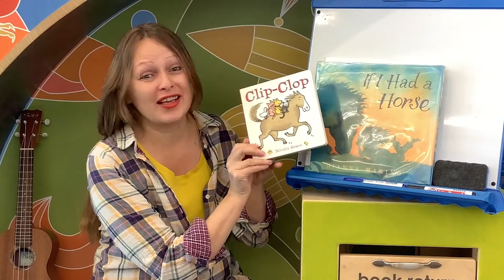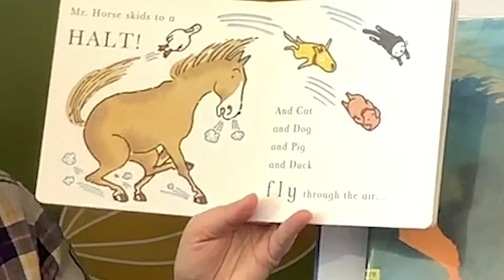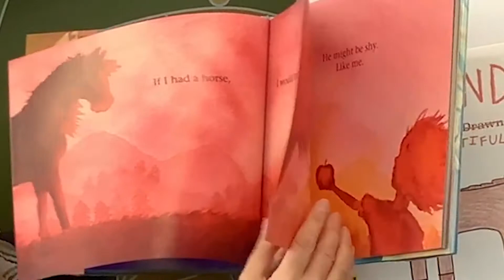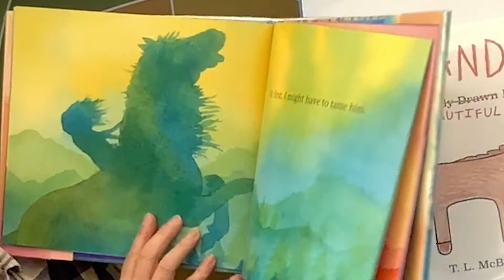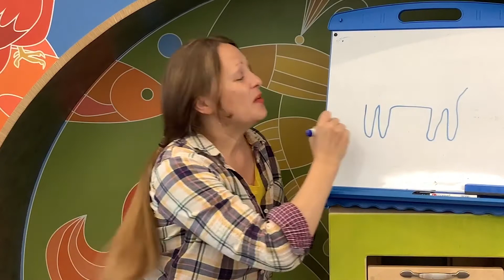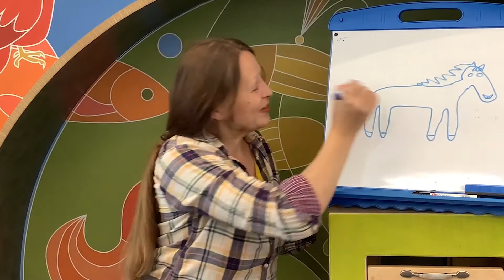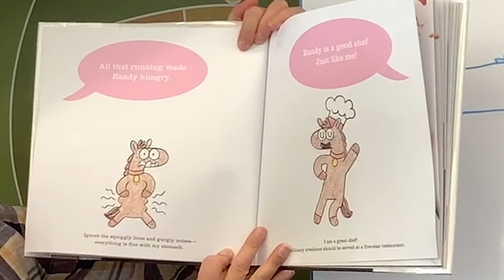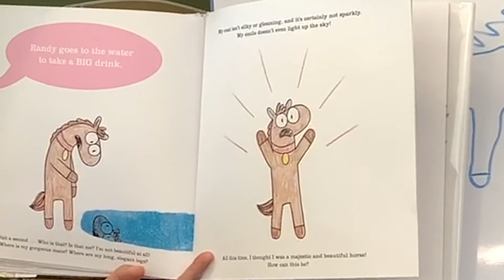Storytime with Miss Alex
Horse Around with Miss Alex!  This horse-themed Virtual Family Storytime is planned for children ages 3 to Pre-Kindergarten. Features songs, fingerplays, and stories.